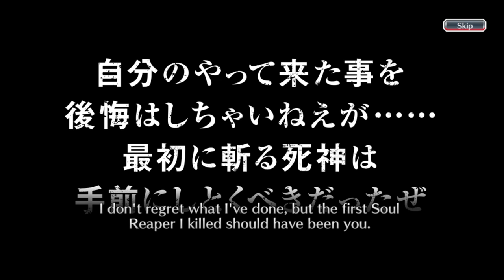SPIRITS ARE FOREVER WITH YOU NEW STAR CYCLE RERUN BANNER! | LET'S DO 3 STEPS! | Bleach : Brave Souls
SAFWY New Star Cycle rerun banner is here! Hello everyone, this is my fiftieth seventh video on youtube and this video is a gacha video in the Bleach Brave Souls game, to be precise, on the SAFWY New Star Cycle Summons. So, this time, I'm going to do gacha 3 steps on this banner like i always do. Curious what can I get during these 3 steps? Just watch the video guys, thank you.